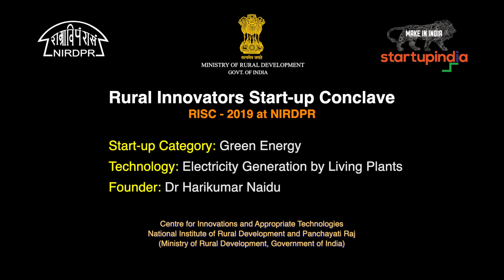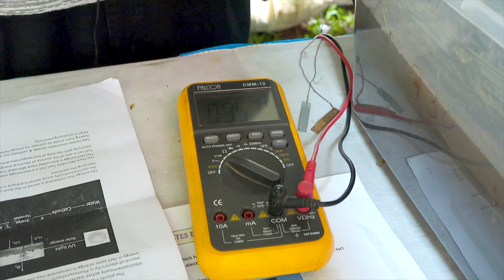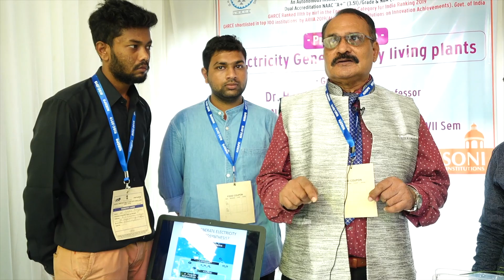Electricity Generation by Living Plants (Green Energy), , RISC - 2019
Rural Innovators Start-up Conclave
RISC - 2019 @ NIRDPR

Start-up Category: Green Energy
Technology: Electricity Generation by Living Plants
Founder: Dr Harikumar Naidu

Centre for Innovations and Appropriate Technologies
National Institute of Rural Development and Panchayati Raj
(Ministry of Rural Development, Government of India)